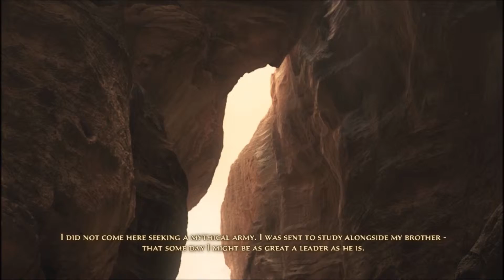Prince Of Persia: TFS Playthrough Part 1:Cutscene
Here's some plot I guess:
Prince of Persia The Forgotten Sands is the next chapter in the fan-favorite Sands of Time universe. Visiting his brother's kingdom following his adventure in Azad,
the Prince finds the royal palace under siege from a mighty army bent on its destruction. When the decision is made to use the ancient power of the Sand in a desperate gamble to save the kingdom from total annihilation,
the Prince will embark on an epic adventure in which he will learn to bear the mantle of true leadership, and discover that great power often comes with a great cost.